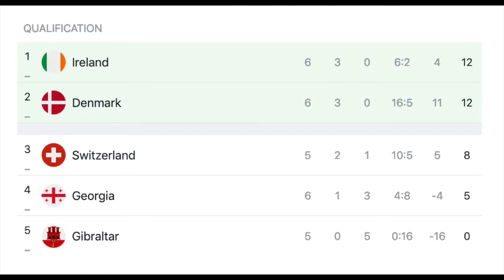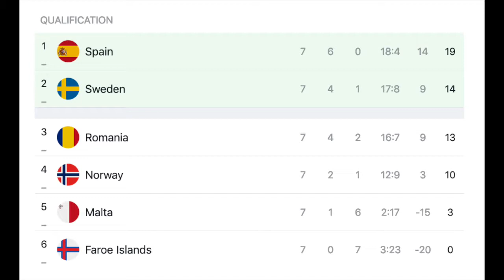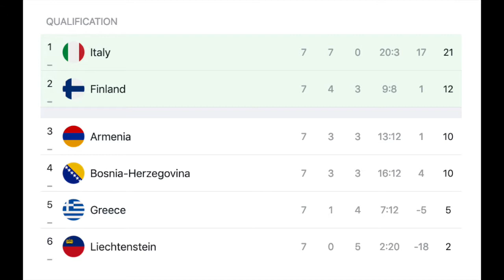Italy Qualifies While Schmeichel's Magic Lifts Denmark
Italy remains flawless and qualifies, Spain fails to do so. In Group D, Kaspar Schmeichel's clinic enables Denmark to get a vital win.